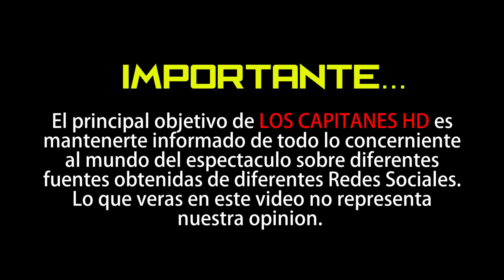Lupillo Rivera responde a las acusaciones de Mayeli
El cantante da su versión sobre el último escándalo que protagoniza con su ex esposa.

En el programa 'De primera mano', Lupillo Rivera le contestó a su ex esposa Mayeli Alonso, sobre el último escándalo que protagonizan. El cantante de 48 años, fue cuestionado si acudió a rendir su declaración en el proceso legal que enfrenta Mayeli con su ex socia Daisy Cabrera, para dañar la imagen de su ex mujer.

"De ninguna manera, eso es mentira, cuando el gobierno de Estados Unidos te llama con un citatorio y es con un juez, un abogado y una cámara, tienes que ir forzosamente... no hay escapatoria", explicó a Gustavo Adolfo Infante.